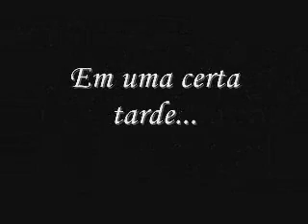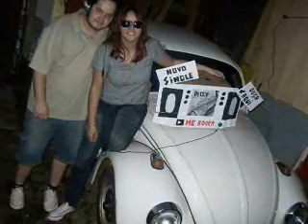Promoção Pitty Chiaroscuro - Siga o Gato preto e branco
'Fizemos por onde' através da divulgação do novo trabalho da banda, levando um mp3 player dentro de uma caixa de papelão q se transformou em um rádio...com fones enormes, fazendo todo tipo de pessoa ouvir o novo single 'Me Adora'.

By Marlon, Aline e Mateus [Maringá/PR]
ROXA-PR